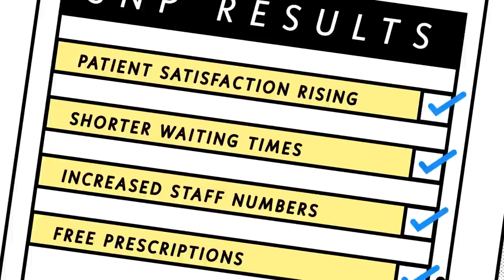Love your NHS